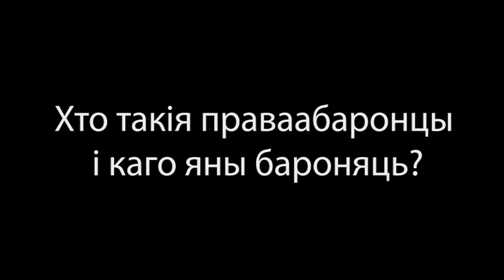Хто такія праваабаронцы і каго яны бароняць?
Навучальна-адукацыйны фільм, створаны Праваабарончым цэнтрам "Вясна".